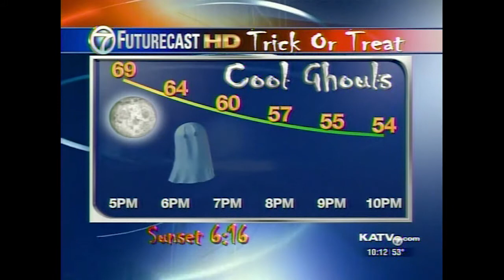Todd Yakoubian Weather 10.30.11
Todd Yakoubian